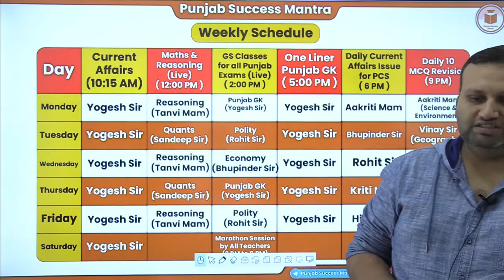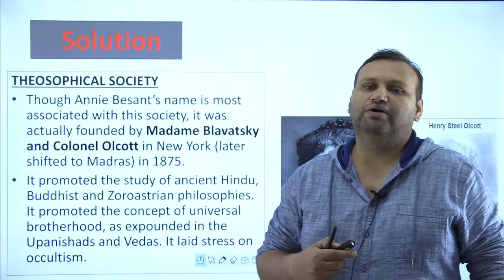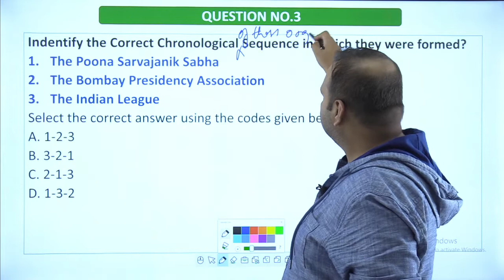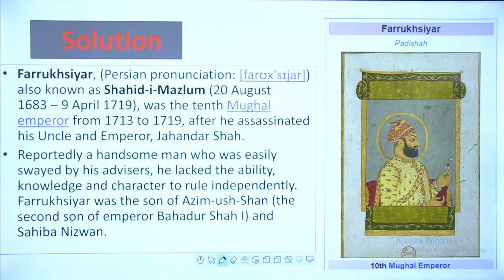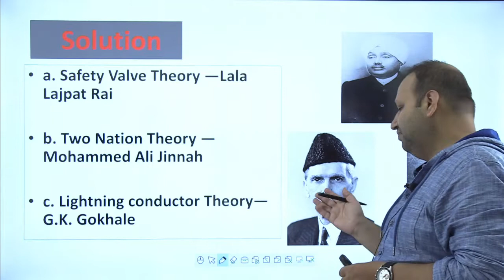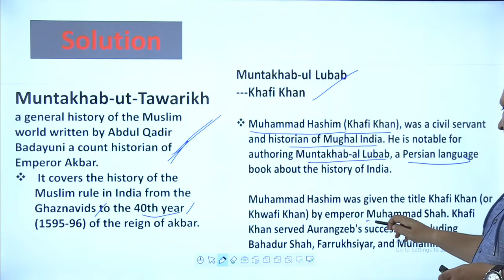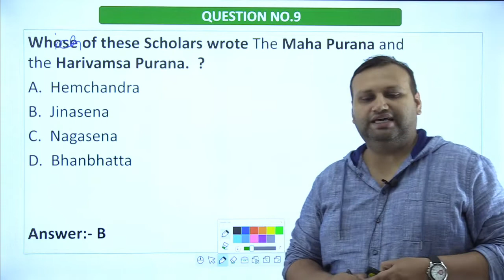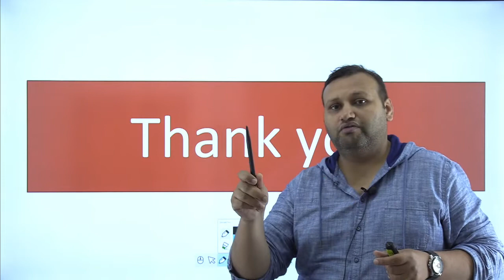Most Important MCQs | History | PCS Exam